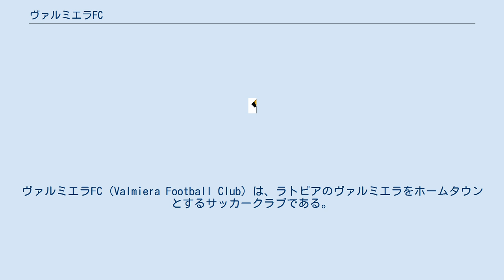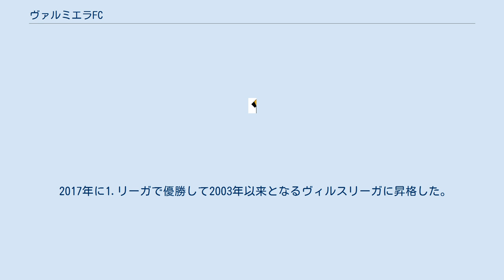ヴァルミエラFC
ヴァルミエラFC (Valmiera Football Club) は、ラトビアのヴァルミエラをホームタウンとするサッカークラブである。
 1996年にヴァルミエラスFK (Valmieras futbola klubs) として創設。
1.リーガで2位の成績を残し、1997年から2003年までヴィルスリーガに所属した。
 2015年に1.リーガでカランバ/ディナモに次ぐ2位になり、ヴィルスリーガで7位のメッタ/LUとの入れ替え戦に出場したが、1-3、2-6で敗れた。
2016年1月にヴィルスリーガのスコントにライセンスが付与されないことが発表されたが、ヴァルミエラ・グラスFK/BSSがヴィルスリーガのライセンス申請を辞退したため、代わりにRFSにライセンスが付与され、ヴィルスリーガに昇格した。
 2016年、ヴァルミエラスFKはガラス製品メーカーのValmieras stikla šķiedraとヴィドゼメ応用科学大学がスポンサーを務めるバスケットボールクラブの Vidzemes Augstskola/Valmiera Glassと合併。
 "SO Valmiera Glass/Vidzemes Augstskola"、別名ヴァルミエラ・グラスViA（Valmiera Glass ViA） が誕生した。
 2017年に1.リーガで優勝して2003年以来となるヴィルスリーガに昇格した。
 2019年にヴィルスリーガで優勝したリガFC、2位のRFS、3位のFKヴェンツピルスに次ぐ4位になり、UEFAヨーロッパリーグ出場権を獲得した。
 2020年2月、クラブ名を「ヴァルミエラ・グラスViA」から「ヴァルミエラFC」に改名した。